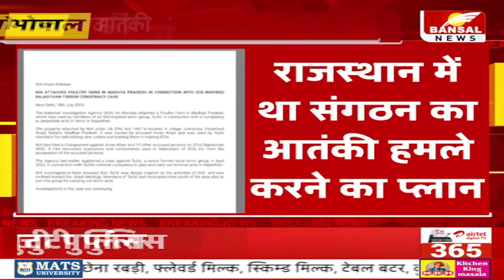Bhopal Breaking News Today | देखिए भोपाल की आज की बड़ी खबरें